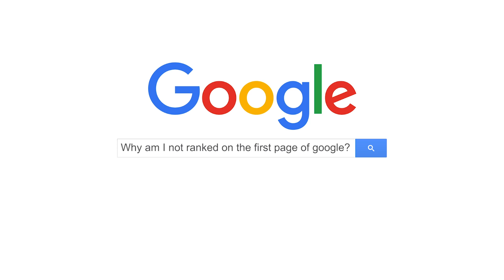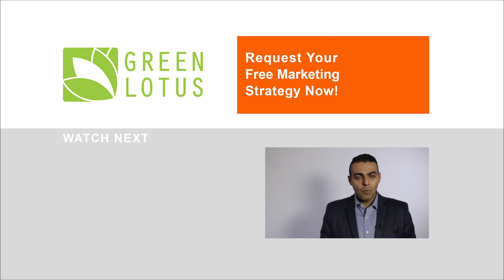How to Spy on Your Competitors in 2 min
How to Check Your Ranking & Spy On Competitors

Spy on your competitors is 3 easy steps:

 1-Find out what Keywords they are using to optimize their website
 2-Learn about who is linking to them (i.e. their Backlink Profile)
 3-Understand how they rank on all 6 Verticals

Once you have a snap shot of your competitors online you can focus your SEO efforts to outrank them on each Vertical!